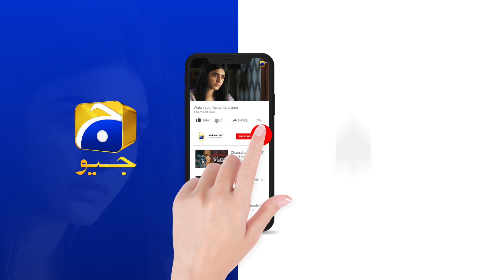Zakham Episode 44 | 𝐁𝐞𝐬𝐭 𝐒𝐜𝐞𝐧𝐞 𝟎𝟕 | Aagha Ali | Sehar Khan | HAR PAL GEO